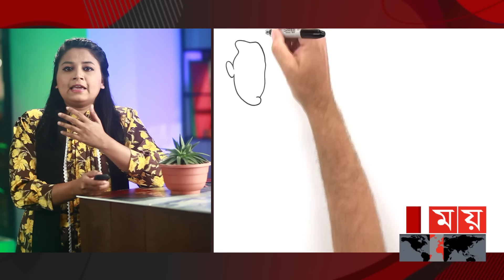মুড সুইং নিয়ন্ত্রণের উপায়? | Mood Swing | Entertainment | Somoy TV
সঠিক খাদ্যাভ্যাস, পর্যাপ্ত ঘুম, ধ্যান ইত্যাদির মাধ্যমে ‘মুড সুইং’ সমস্যার সমাধান করা যায়। তবে মানসিক সমস্যার মতো রূপ নেয় তাহলে অবশ্যই চিকিৎসকের পরামর্শ নেওয়া জরুরি। এশিয়ান জার্নাল অফ বিউটি অ্যান্ড কসমেটোলজিতে প্রকাশিত একটি সমীক্ষায় দেখা গেছে ,স্কিনকেয়ার রুটিন আত্মবিশ্বাস বাড়াতে সাহায্য করে এবং সেই সাথে সুখও বাড়াবে। স্কিনকেয়ার শুধু যে আরামদায়ক তা নয় একই সাথে এটি মুড সুইংকে কমাতেও সাহায্য করবে। এদিকে ২০১৭ সালের সমীক্ষায় দেখা গেছে যে স্ক্রিবলিং হতাশা, উদ্বেগ এবং চাপ কমাতে উল্লেখযোগ্যভাবে সাহায্য করতে পারে।